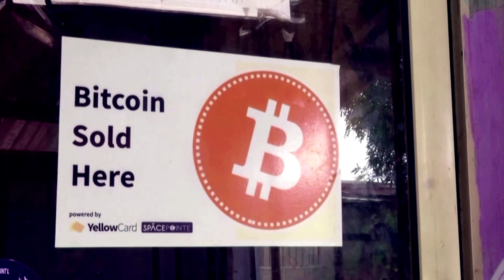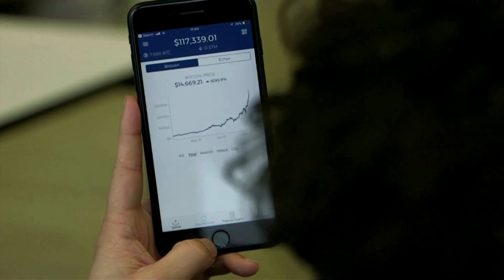Bitcoin hits $19,000, all-time high in sight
The world’s most popular cryptocurrency Bitcoin, climbs toward an all-time high after hitting $19,000 for the first time in nearly three years